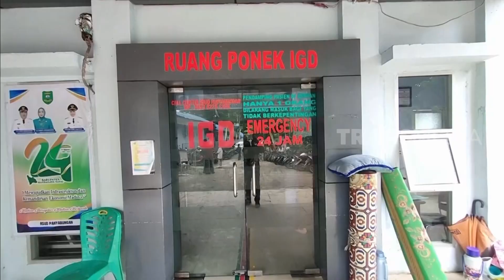Polisi Tangkap Kawanan Perampok Minimarket | REDAKSI MALAM (11/05/23)